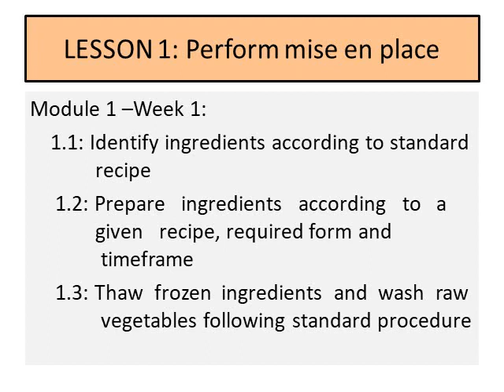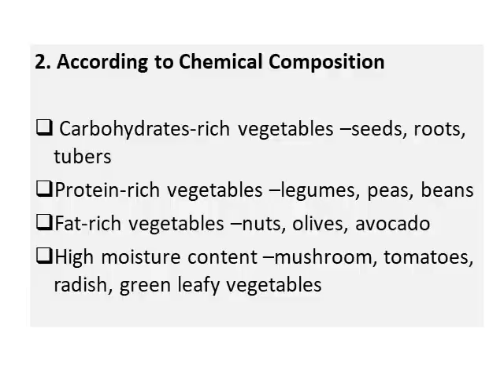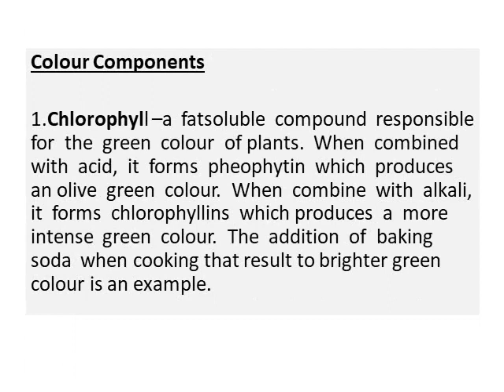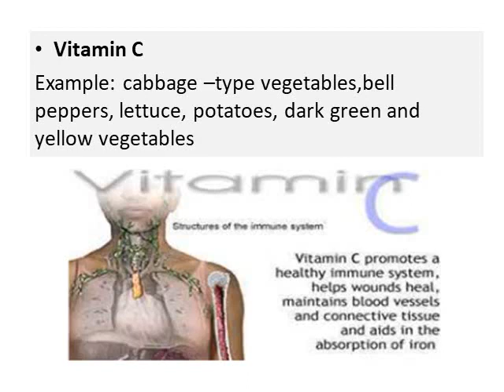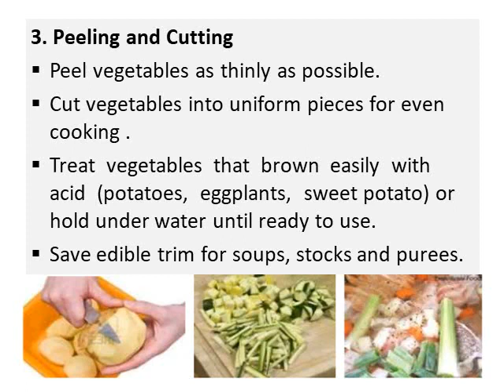QUARTER 2 -GRADE 10 (TLE COOKERY) TOPIC 1 LESSON 1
QUARTER 2: GRADE 10 ( TLE-COOKERY)
  LESSON 1: Perform mise en place